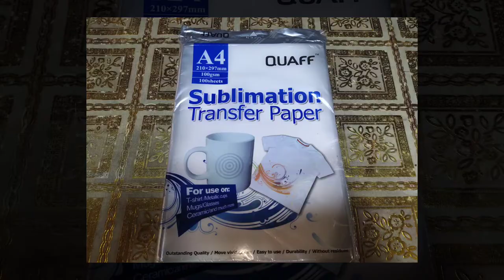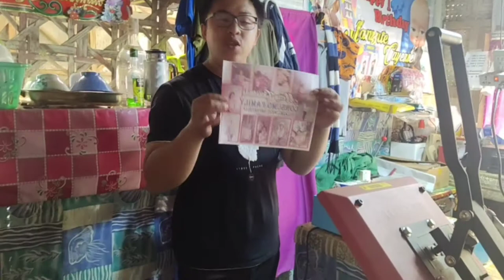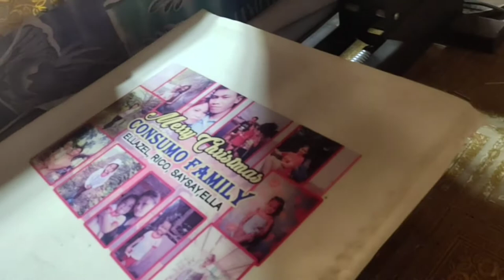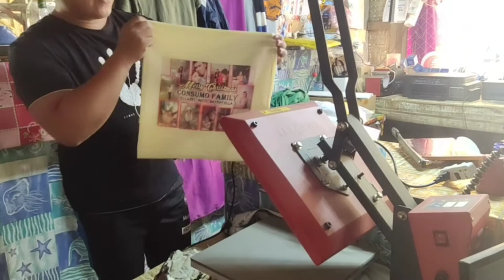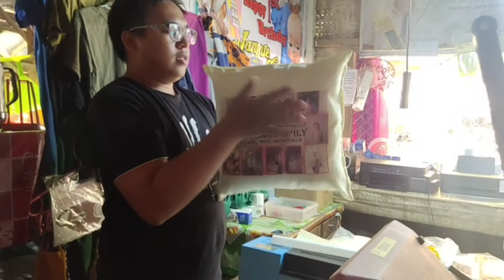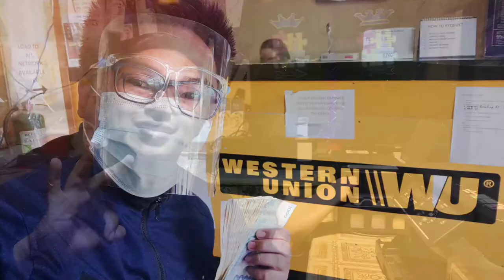PAANO GUMAWA NG CUSTOMIZED PILLOW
Tuturuan ko kayo kung PAANO GUMAWA NG CUSTOMIZED PILLOW. Perfect pang regalo on any occasion.

Arcjade Prints